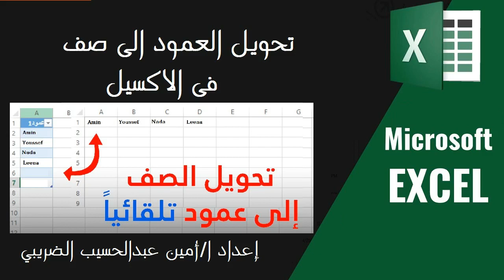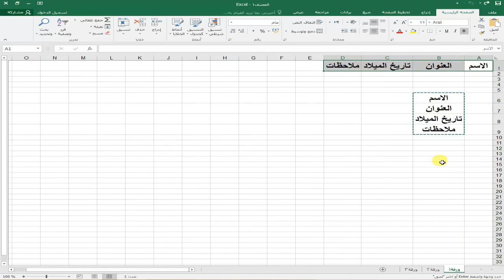تحويل العمود الى صف فى الاكسيل Excel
طريقة تحويل الصفوف لأعمدة والأعمدة لصفوف Excel Training
أسهل طريقه فى الاكسل لكيفية تبديل عمود مكان عمود وصف مكان صف في الاكسل
تحويل العمود الي صف والعكس في اكسل
شرح "تحويل الصفوف الى اعمدة في اكسل" والاعمدة الى الصفوف اكسل
تحويل الأعمدة لصفوف والعكس| أجمل خدع الإكسيل
تحويل الادخال من الصف الى عمود excel
أساسيات الاكسيل للمبتدئين
اسرار وخفايا ميكروسوفت اكسيل
اعداد ا/ امين عبدالحسيب الضريبي
amin elderaby